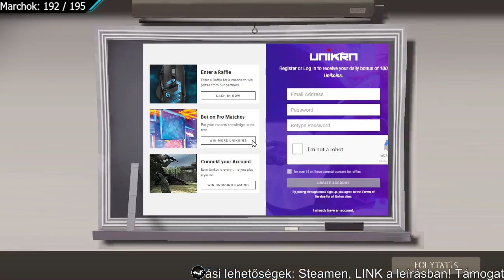Team Fortress 2 - Kinyírunk mindenkit! :D w/ Petrik #1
Ha  tetszik az élő adás ne felejts el feliratkozni a csatornámra a további élő adásokért!

Fontosabb gép adataim:
➜Videokártya: ASUS NVIDIA GeForce GT 740
➜Processzor: i5-4670k 3.5GHz
➜RAM: HyperX 8GB

Tartozékok:
➜Webkamera: -
➜Headset: Canyon
➜Billentyűzet: Tesoro Excalibur V2
➜Egér: Mars Gaming MM1
➜Mikrofon: Audio Technica AT2020 USB